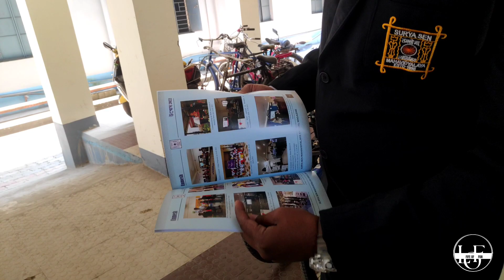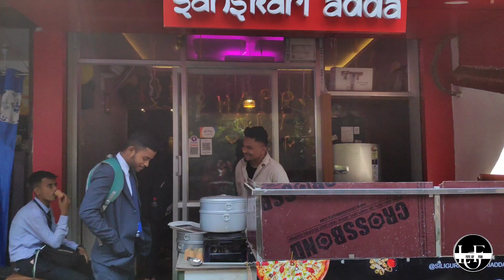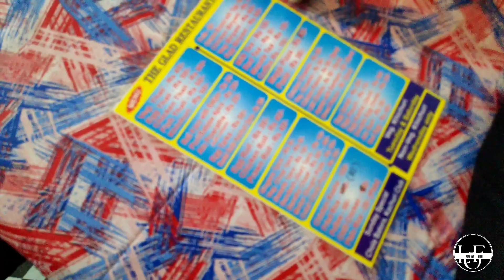This video is going to be short after camping with camping friends-|-Uninvited guest birthday party.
Cover topic:-

meetup

all together!

Birthday party.

Uninvited Birthday Party.

Riding vlog

Food vlogging

This video is going to be a small meter with all the Jains studying in our Siliguri or our college after coming from the cam and one of the Jansens made during this meetup was our new friend's.
One of the new friend had a friend's birthday.  The video of his birthday celebration is going to be included.

all social network account:-

LIVING :- W.B SILIGURE